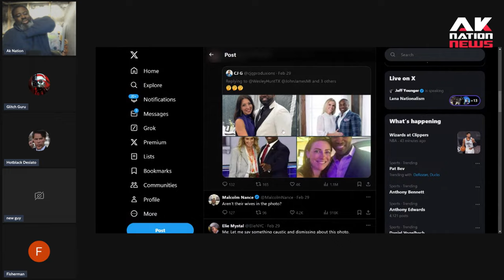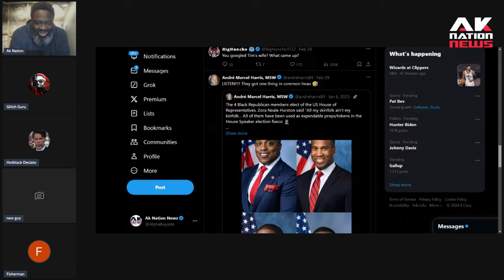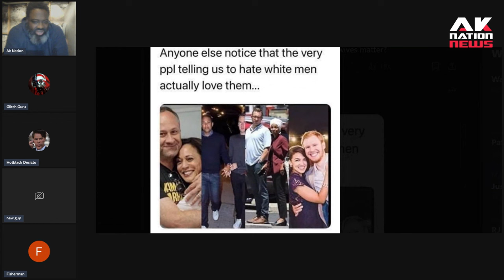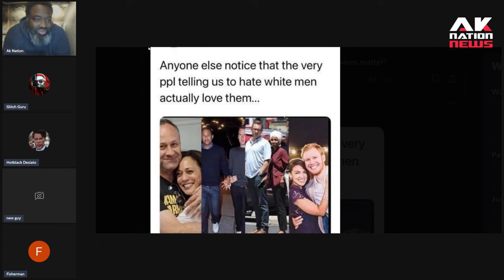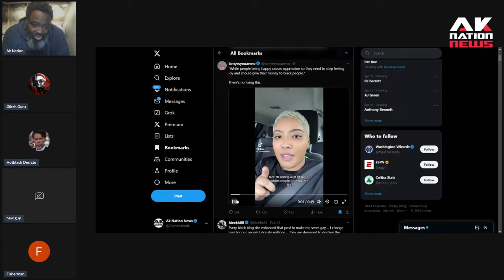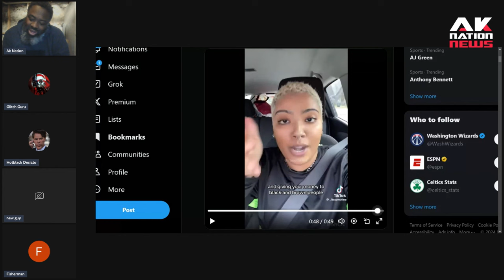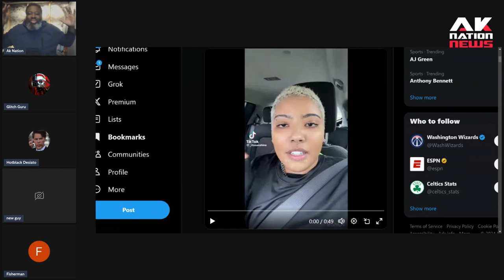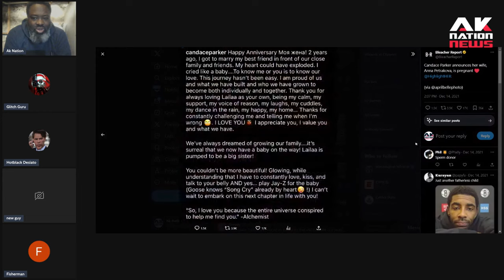If they openly preach hate against white people then they are probably married to one.